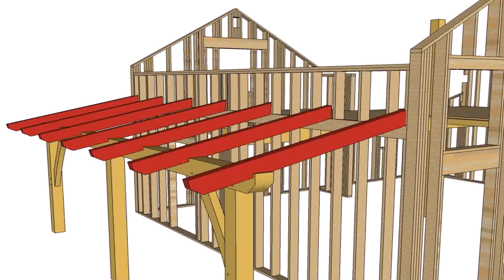Balcony Sheds Designs (see description) (see description)